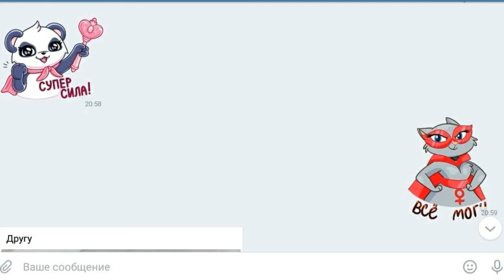Картинка скриншот. Моя переписка с другом В Контакте | Картинка скріншот. Моя переписка з другом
Друг – определения
Имя Существительное
1 Тот, кто связан с кем-н. дружбой.
Старый д.
2 Сторонник, защитник кого-чего-н. ( высок. ).
Д. детей .
3 Употр. как обращение к близкому человеку, а также ( прост. ) как вежливое обращение к товарищу, к соседу, к встречному человеку.
Д. мой!